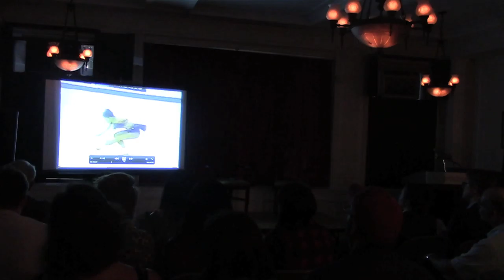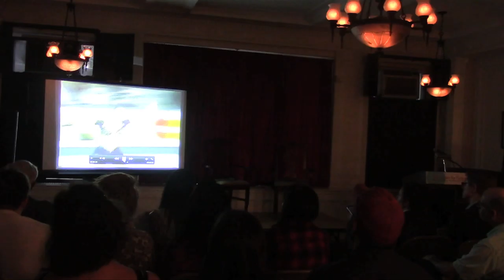Tracy O'Neill and Marie-Helene Bertino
This event featured former Center for Fiction Emerging Writers Fellows Tracy O'Neill and Marie-Helene Bertino in discussion as we celebrated the publication of Tracy's new novel, THE HOPEFUL.